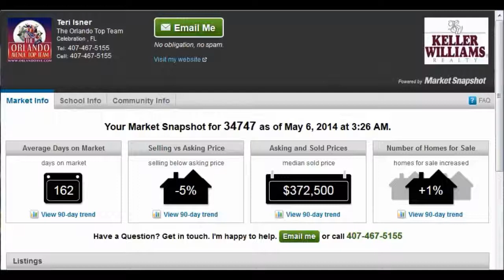Celebration Florida Real Estate 34747 Market Statistics For May 2014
Welcome to your up-to-the-minute May 2014 edition of market snapshot for Celebration Florida compliments of Teri Isner.  This report is personalized with charts including market activity for single family homes in the 34747 zip code.

Celebration Real Estate, Celebration Florida Real Estate Celebration FL Real Estate. Find Great Deals on Celebration Real Estate. See Celebration FL statistics and Real Estate in Celebration Florida.